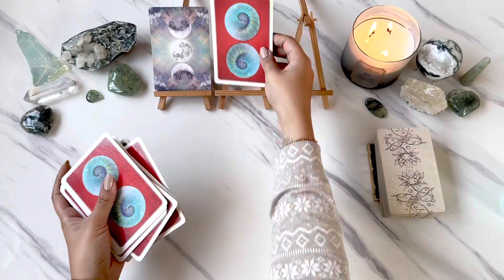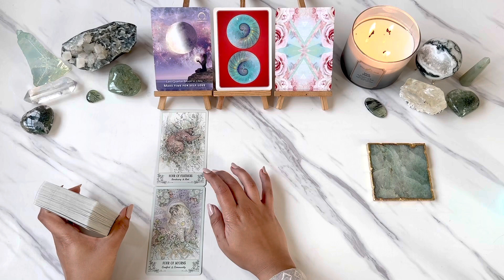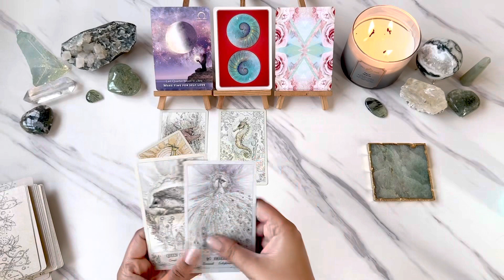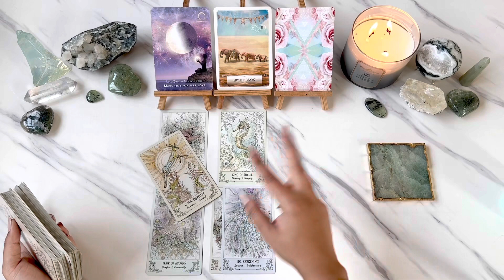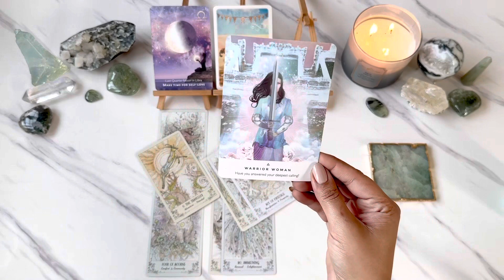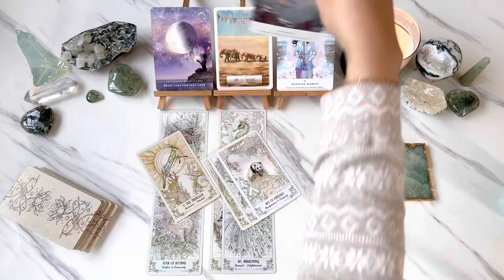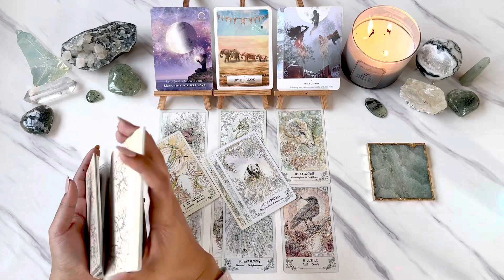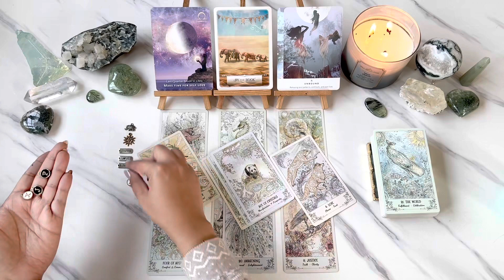VIRGO TAROT-"Haven't seen a Love like this in a While!"-MID FEBRUARY LOVE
Hello Virgo! (sun/moon/rising/venus). This is your Tarot reading for February 2023.

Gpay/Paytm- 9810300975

OR